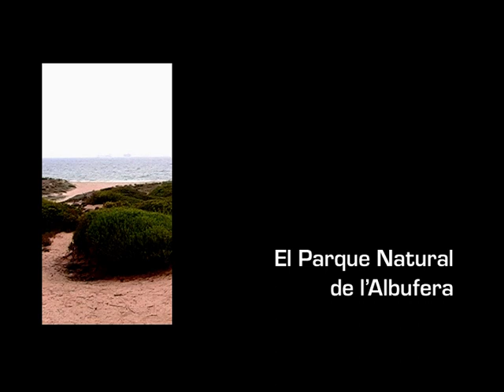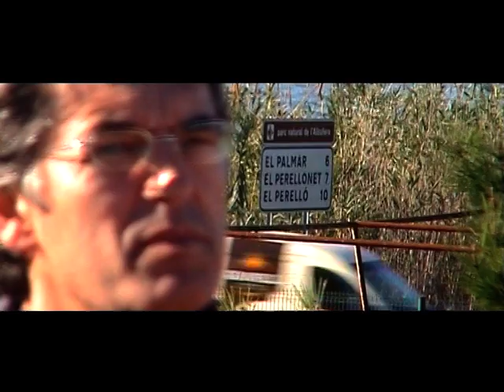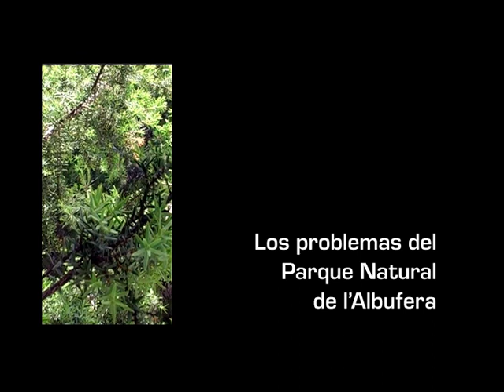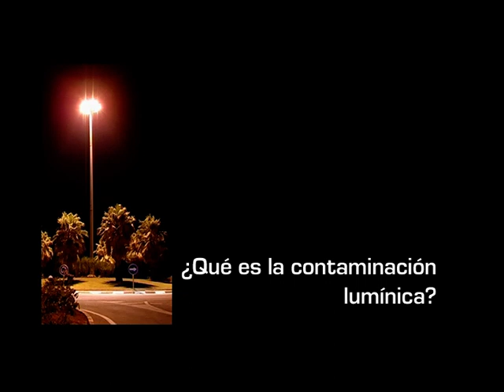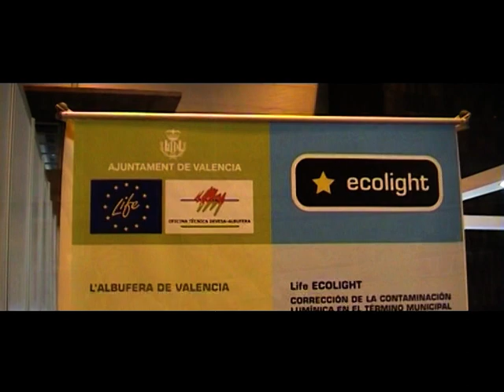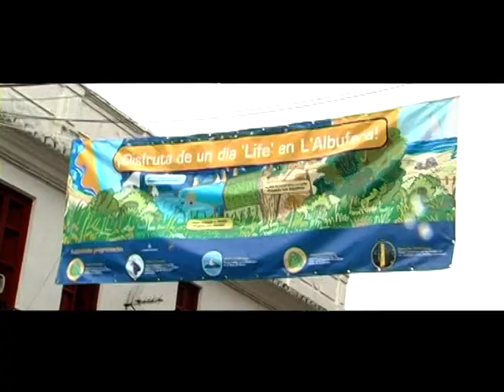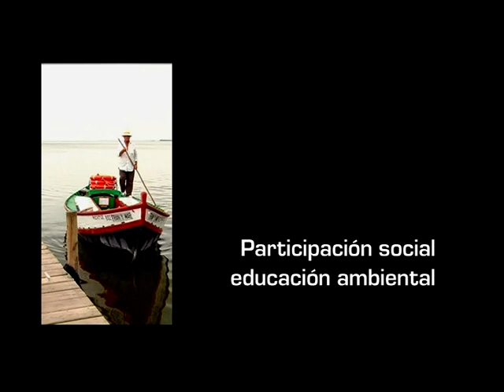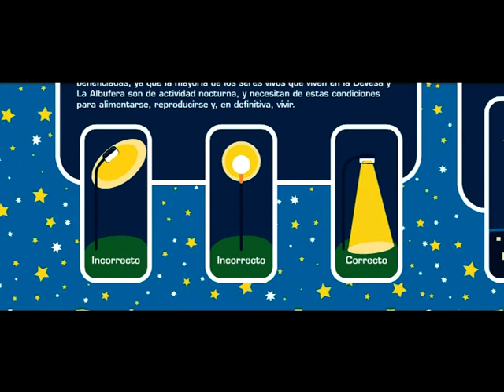LIFE ECOLIGHT 2006 (castellano)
Proyecto LIFE ECOLIGHT
Integrated management of lighting in the Albufera Nature Reserve (Valencia)
Programa LIFE de la Comisión Europea
AYUNTAMIENTO DE VALENCIA

LIFE03 ENV/E/000118
01-DEC-2003 to 31-DEC -2006